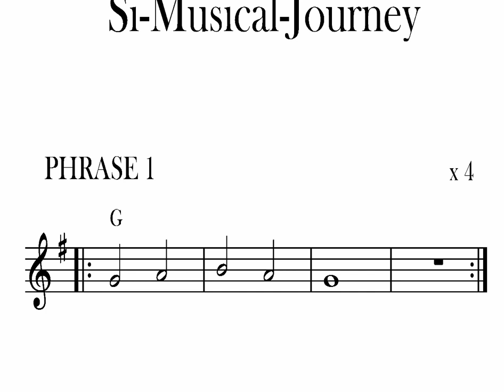Beginner 101.2 - Flute - First Steps - G Major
Welcome to Si's world,  lets play.

This  starts the journey  to help  you into developing your skills on your instrument by playing phrases.

Here we have 3 phrases that each repeat 4 times.
At the end you have 2 minutes of   backing track to practice your skills.

Chapters
00:00 Introduction
00:11  Phrase 1
01:01  Phrase 2
01:54  Phrase 3
02:47  Backing Track